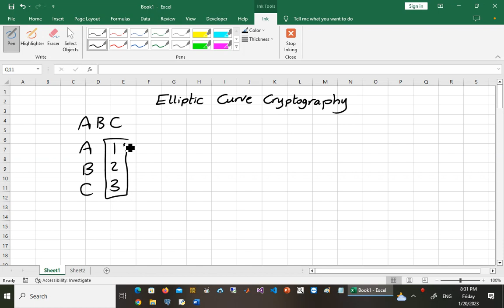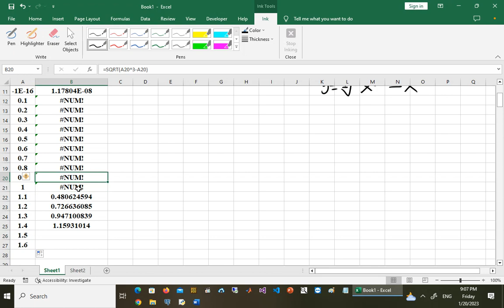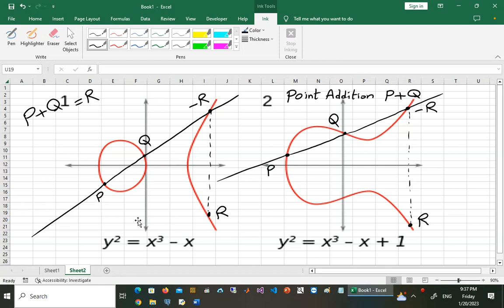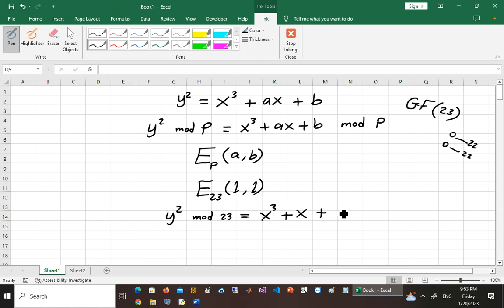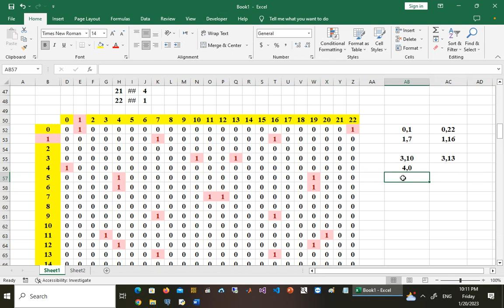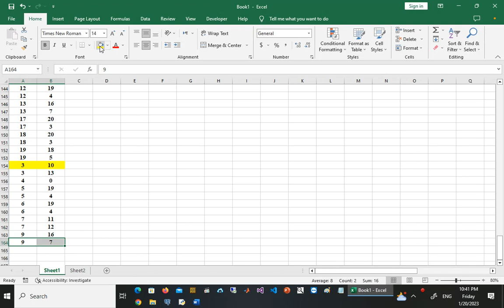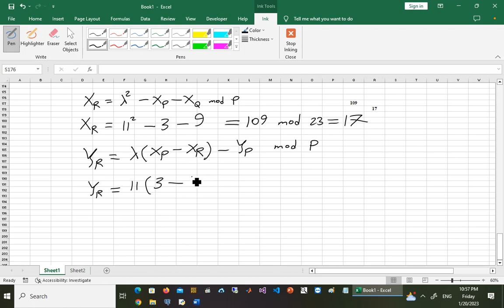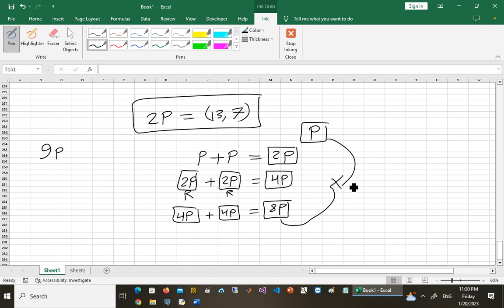Elliptic Curve Cryptography Step by Step in Arabic محاضرات التشفير بالعربي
Elliptic Curve Cryptography in Arabic
Point Addition
Point doubling
يوجد طرق مختلفة لتشفير البيانات للحفاظ على الخصوصية Confidentiality والتأكد من ان الشخص الذي يملك المفتاح  Key فقط هو القادر على قراءة هذه البيانات. في هذه الطريقة نستخدم بعض النقاط على منحنى ذو طبيعة خاصة لتشفير البيانات
شرح مبسط باللغة العربية لألجورزمات التشفير
كيف يعمل ECC
خطوة بخطوة كيفية حساب النقاط على المنحنى وجمع نقطتين ومضاعفة نقطة
كيف يمكن استخدام ECC لتشفير رسالة.